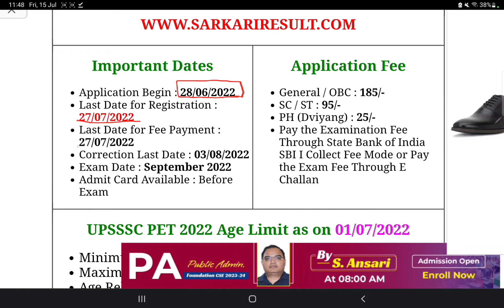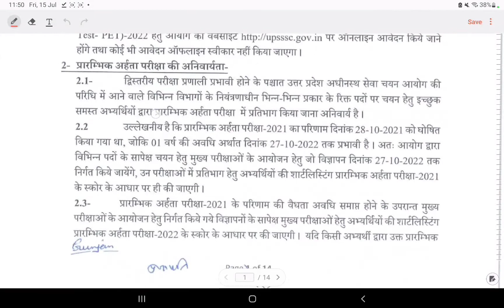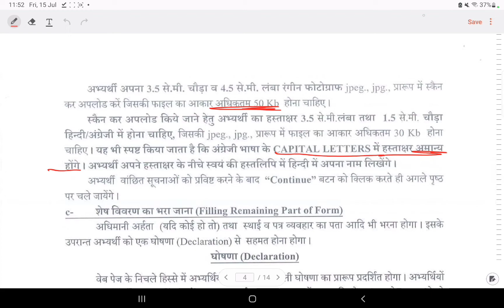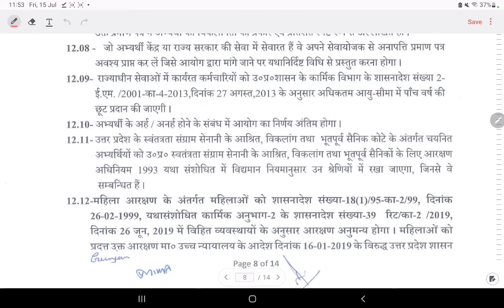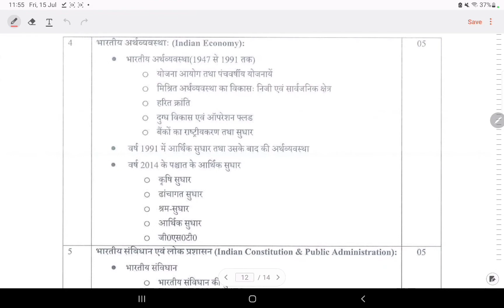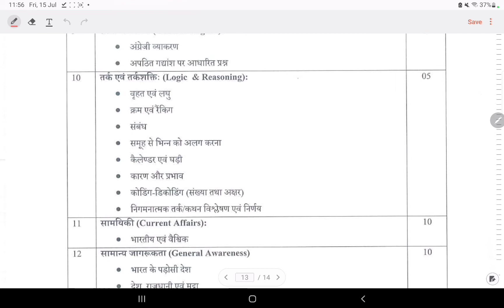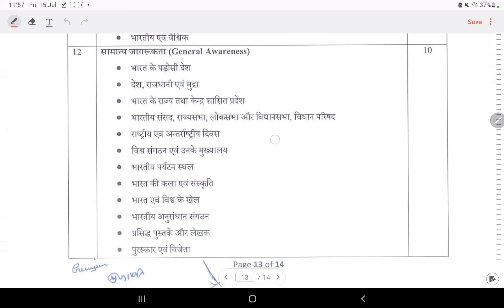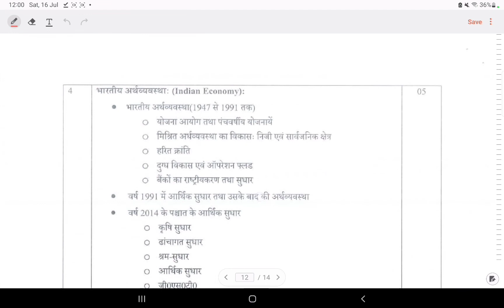UPSSSC PET 2022 FULL INFORMATION IN ONE VIDEO